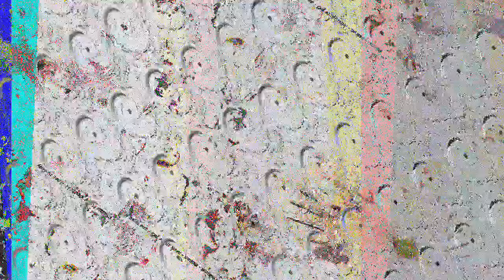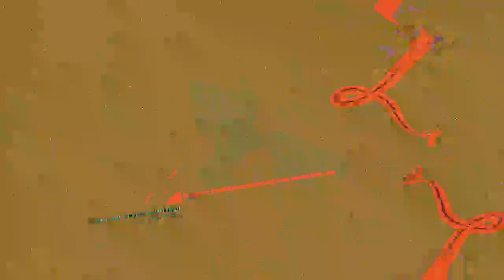[EPILEPSY WARNING] Movie 23 07 08 19h54m37s